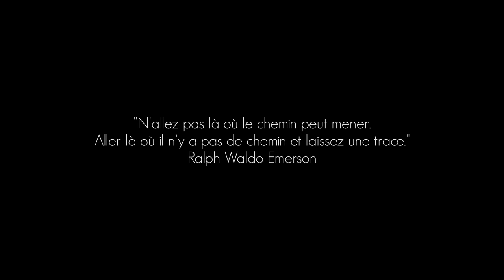Tour de l'Oisans et des Ecrins - Septembre 2016 - 4K GoPro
Récit vidéo de notre tour de l'Oisans et des Écrins réalisé du 19 au 25 septembre 2016.
Filmé à la Gopro Hero4 Black, stabilisation par la gimbal Feiyu G4S.